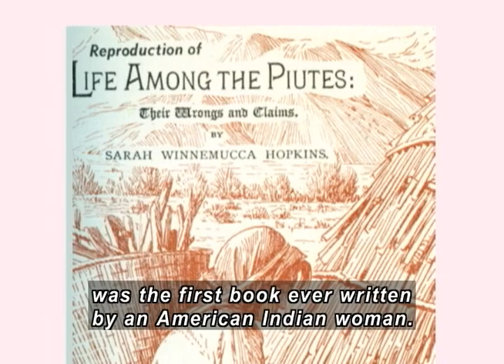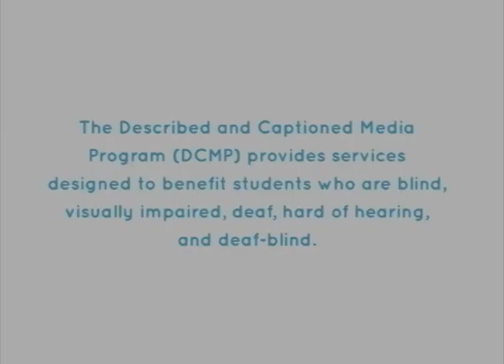THE EMERGENCE OF THE AMERICAN INDIAN HERO (Accessible Preview)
A HISTORY OF AMERICAN INDIAN ACHIEVEMENT: THE EMERGENCE OF THE AMERICAN INDIAN HERO (Accessible Preview)

Chronicles the survival of the American Indian, in spite of oppressive wars and
other acts that attempted to destroy their culture and future.  Highlights Sarah
Winnemucca publishing her autobiography, the La Flesche family preserving American Indian cultures and religions, Jim Thorpe winning Olympic gold medals, Gertrude Simmons Bonnin setting the stage for survival of American Indians, Charles Curtis elected as Vice President of the United States, and American Indians becoming heroes in World War ll.